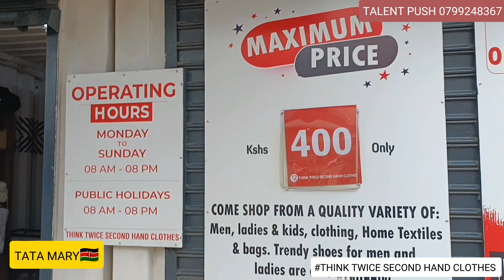Tata Mary entertaining people 😂 inside Think Twice Second hand Clothes In Nanyuki town🔥😂